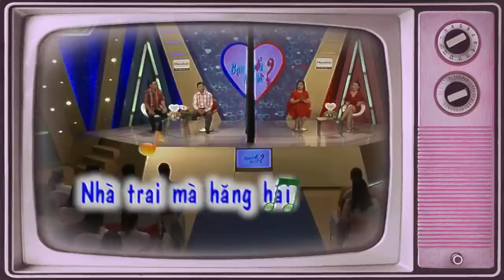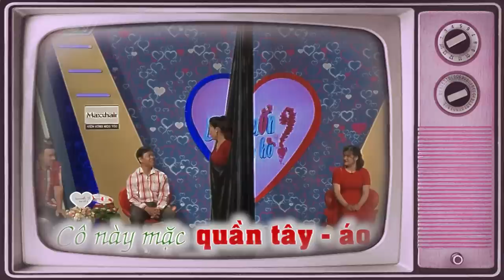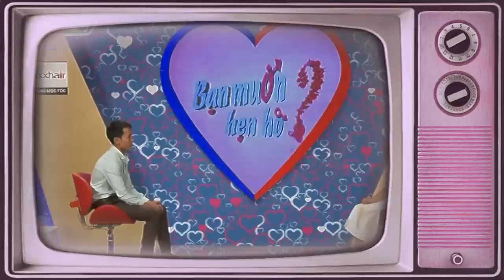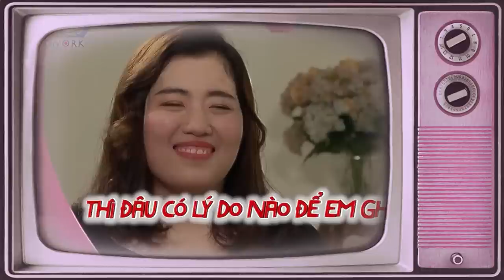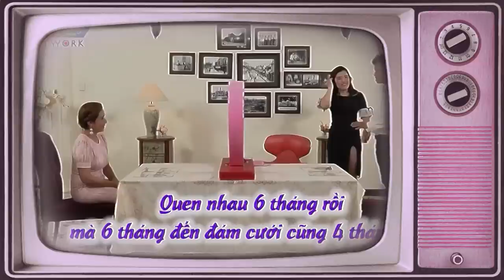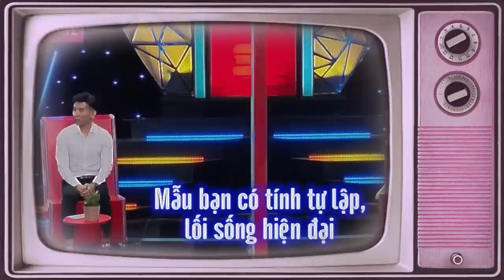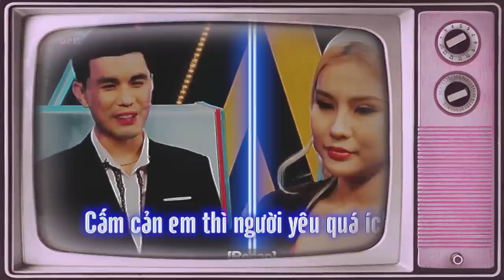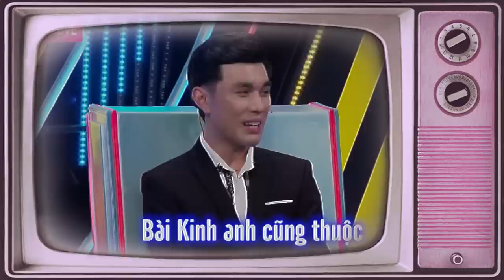Cô Nàng Yêu SẾP Nhưng Bị Khước Từ Nên Quyết Tâm Đi Tìm Tình Mới Để Trả Hận | 69 CÁCH YÊU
69 Cách Yêu là trang cập nhật những chương trình hẹn hò, ghép đôi, mai mối hot nhất hiện nay BẠN MUỐN HẸN HÒ, HẸN ĂN TRƯA, VỢ CHỒNG SON, YÊU LÀ CƯỚI, MAI MỐI CÙNG NGƯỜI LẠ